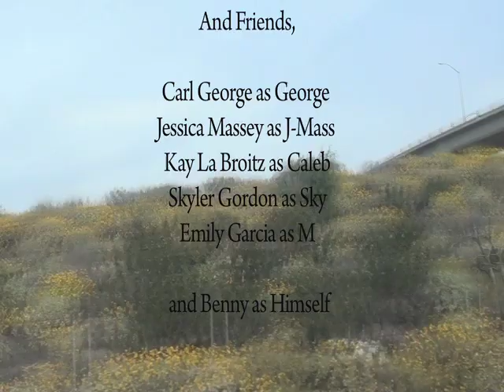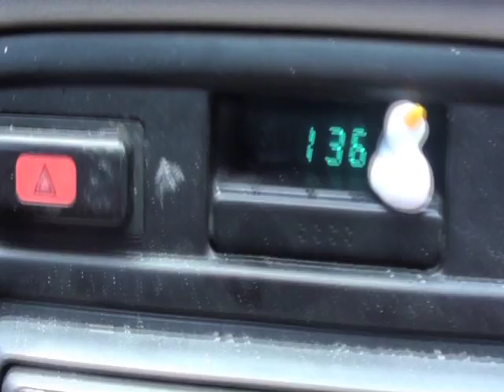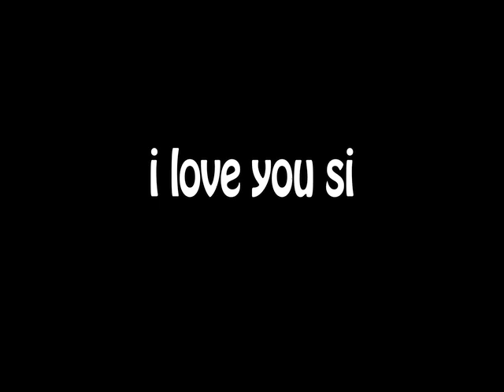SPRANGBREAK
For my sister and our friends